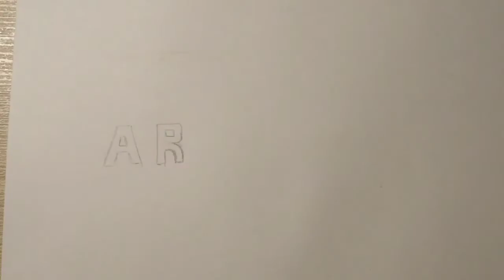HOW TO DRAW A LANDSCAPE - 8. Сityscape, Los Angeles.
In this video you will see how to draw a cityscape of Los Angeles at sunset. Pause the video periodically and try to repeat what you saw.

Also, don't forget to rate and comment on the video.